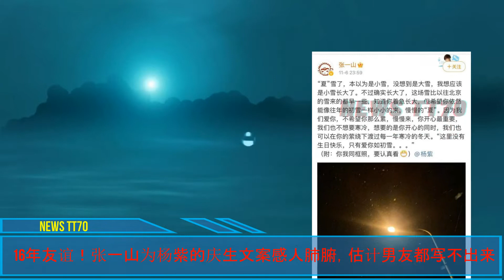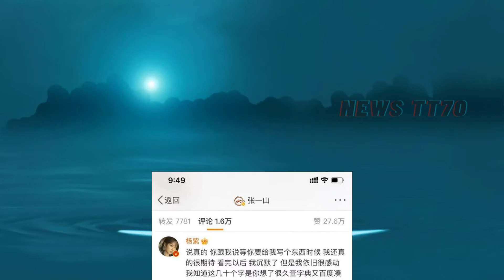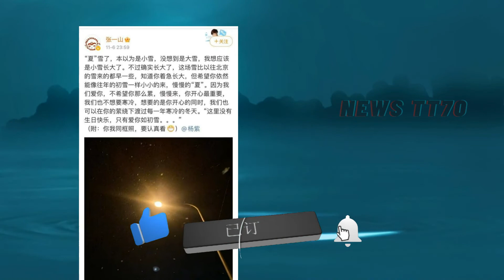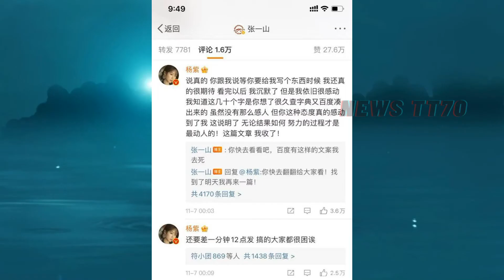ENG SUB - 16年友谊！张一山为#杨紫 的庆生文案感人肺腑，估计男友都写不出来 【NEWS TT7011月07】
16年友谊！张一山为#杨紫 的庆生文案感人肺腑，估计男友都写不出来